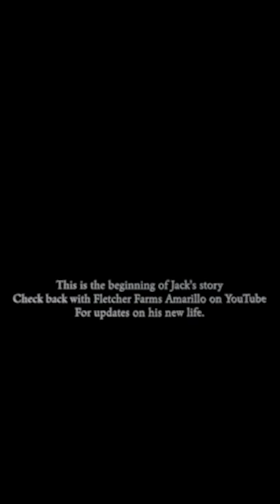Jack the Rescued Donkey Ep.1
Episode 1
Welcome to Fletcher Farms Amarillo! We are dedicated to helping animals looking for new homes or animals in need of being rescued.  Our journey is just beginning. We hope you will join us and follow along as we take on this new adventure of running a farm.

Jack the donkey is the first animal to join Fletcher Farms Amarillo.  He will be the first of many to join the farm I'm sure.

Instagram fletcherfarmsamarillo